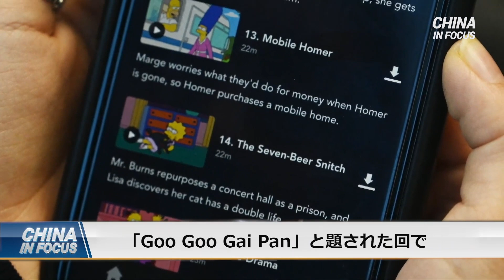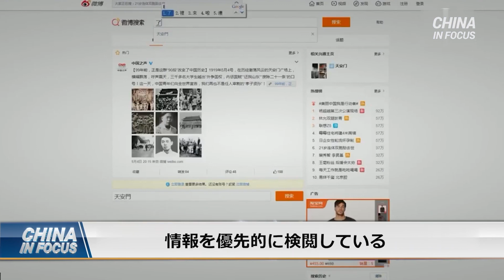「シンプソンズ」の天安門事件に言及する回 配信されず＝香港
香港で今月から米「ディズニープラス（Disney+）」が動画配信サービスを開始しました。しかし、米人気アニメ「ザ・シンプソンズ」を巡り、天安門広場を描く放送回が配信されなかったことが発覚しました。同回は、1989年の天安門事件を暗示するもので、中共の規制当局により、最も厳しく検閲されているトピックの一つです。
預金種目：普通預金
口座番号：2158157
口座名義：ﾄｸﾋ)ｴﾎﾟｯｸﾒﾃﾞｨｱ